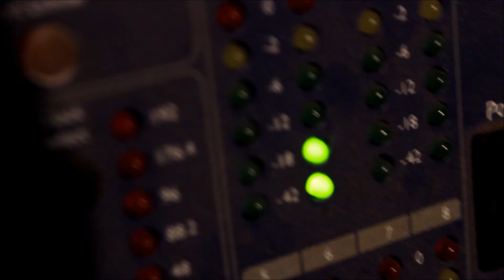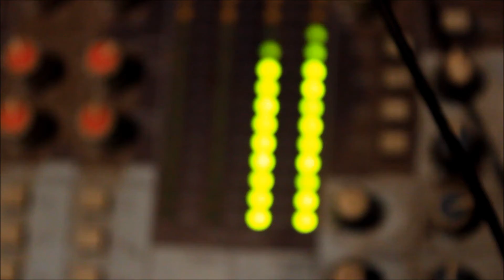Crust/metal band Wagars recording EP